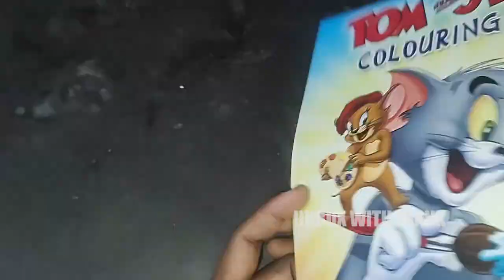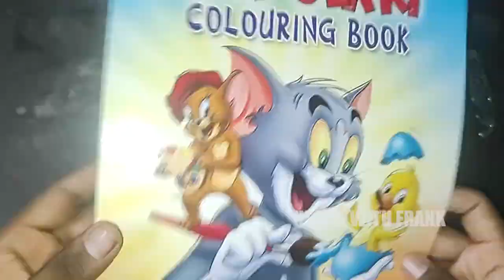Cartoon Coloring Book's - Free Fire, Doremon, Dora The Explorer, Tom & Jerry & More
Hey Guys,

Together We're going to Unbox lot and lot of cool Stuffs. So enough of waiting join with my adventures. Lets Do Some Cool Insane Unboxing Together. I Hope You Guys may love my work.

Others 01
Others 02
Others 03